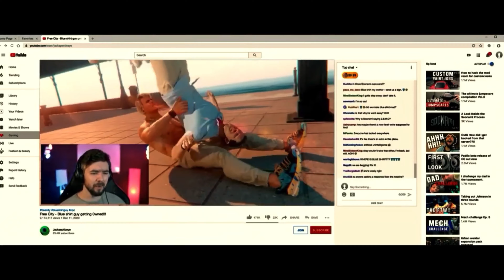Free Guy Review | Bite-Sized Reviews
Free Guy. Free Guy is about a bank teller who discovers that he’s a background player in an open-world video game, and decides to be the hero of his own story.

I had the privilege of watching Free Guy by myself on Friday and then reviewing the movie with my podcast buddies Karlan and Oji. So, this week you’ll be getting a podcast with my rating and a separate review and rating with Karlan and Oji.

So first and foremost I’m a big Ryan Reynolds fan and I will not let that color my opinion of this movie. That being said, Free Guy was a breath of fresh air from the onslaught of superhero films. Don’t be mistaken that this is a video game film, or that it’s an homage to video games, if you go into it thinking that, then you’ll be greatly disappointed.

Try the Luminess Airbrush System for 30 days!